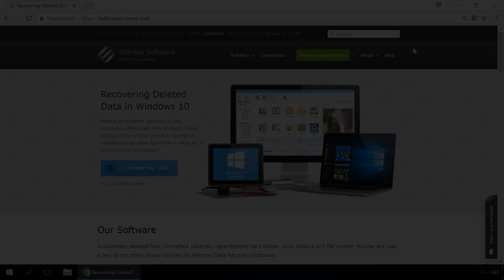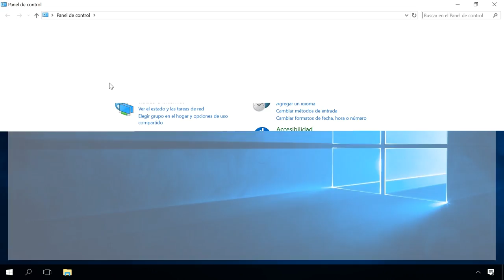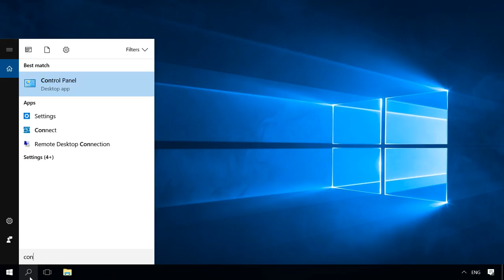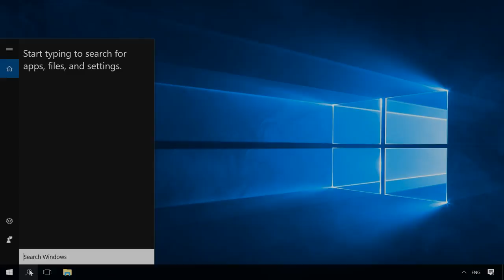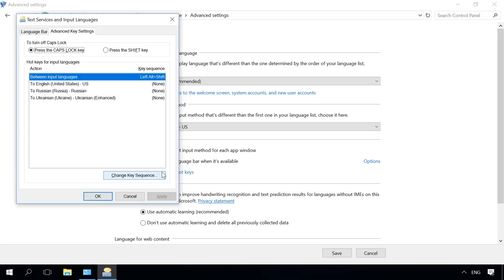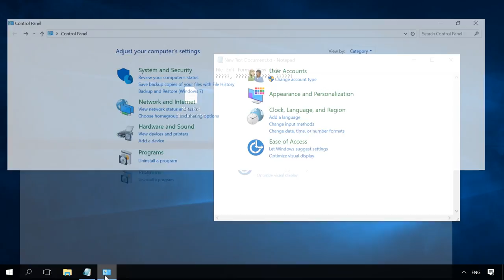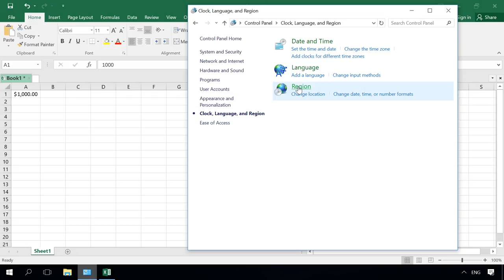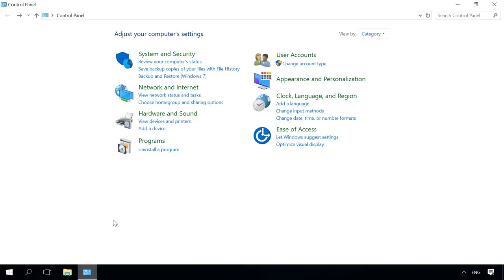How to Add a Language, Change Shortcuts or Display Language in Windows 10, 8 or 7 🇺🇸 🇪🇸 🇺🇦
👍 Watch how to change Windows display language, how to add, set up and remove additional languages in your operating system.  We will also have a look at possible difficulties you might have, see how to restore the disappearing language bar, how to assign a particular language to certain programs, and talk about some more language settings in Windows 10, 8 or 7.

Contents:
0:00 - Intro;
1:08 - Adding a language;
1:39 - Changing the display language;
3:20 - Troubleshooting when downloading the language pack and changing the display language;
4:17 - Choosing default input method;
4:45 - Choosing input method for every application;
5:31 - Using key shortcuts to switch between input languages;
6:12 - Getting the language bar back in Windows 10;
6:38 - Fixing the character set issues;
7:05 - Region;
7:45 - Removing a language pack;

That is all for now.  Leave comments to ask questions. Good luck.